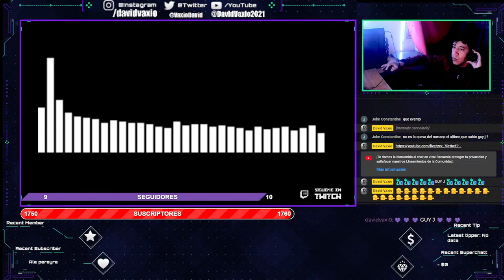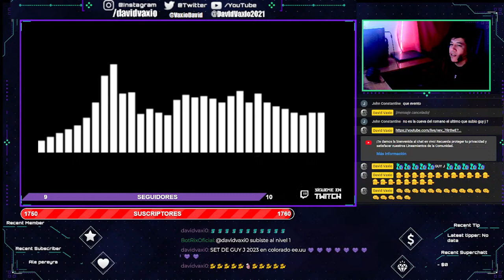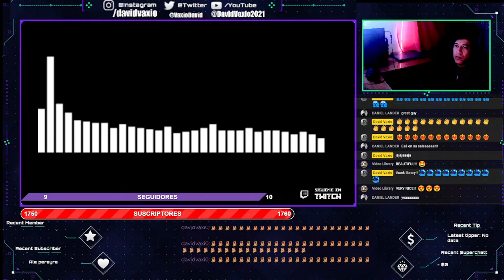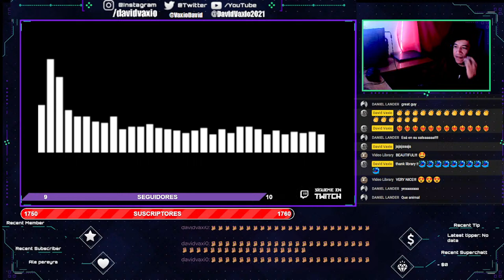GUY J ( set increíble )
((((( This channel is designed to promote the best songs, artists and producers. We do not want to infringe copyrights. If you want to delete a song, photo or video, let us know about it - we can immediately remove them from our channel ))))

‍ TRACKLIST ‍
coming soon